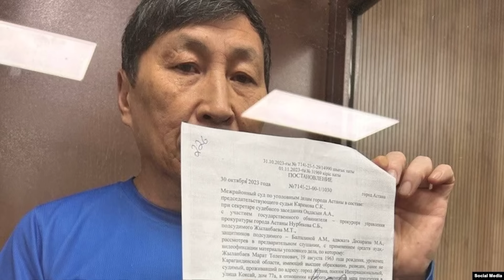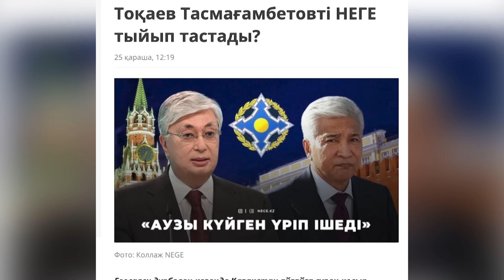Тасмағамбетов Тоқаевтың арқасынан неге қақты? Тоқаев онысына неге күлді?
ОДКБ жиынында Тоқаев бір мәлімдеме жасады. Онысын елдегі ақпарат құралдары Тоқаев Путин мен оның сөзін сөйлеп жүрген Тасмағамбетовті орнына қойды деп мақтады. "Айтылмаған жаңалық" жүргізушісі Руслан Ербота осы жиынға назар аударады. Сондай-ақ, Марат Жыланбаевтың сотталуына көңіл бөледі.